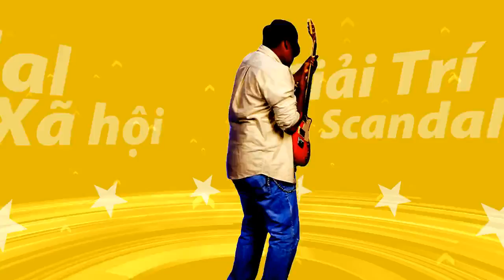MiG-21 Ấn Độ bắn rơi F-16 Pakistan: Israel sắp công bố thông tin khiến Mỹ "lạnh người"?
Kênh Nghiên cứu Quốc phòng Ấn Độ (IDRW) ngày 26/4 dẫn các nguồn tin giấu tên cho biết, Căn cứ Không quân Palam trực thuộc Bộ Tư lệnh miền Tây (WAC) của Quân đội Ấn Độ mới đây đã tiếp đón một phái đoàn chuyên gia rất đặc biệt đến từ Israel.
Phái đoàn trên bao gồm các kỹ sư cấp cao và quan chức không quân đại diện cho Tập đoàn Công nghiệp Hàng không Vũ trụ Israel (IAI) và Tổ hợp Công nghiệp Quân sự Israel (IMI). Còn Palam chính là căn cứ của 3 chiếc máy bay IL-76 lắp đặt các hệ thống chỉ huy và cảnh báo sớm trên không (AWACS) Phalcon do Israel chế tạo.
Hiện chưa rõ liệu phái đoàn bí mật của Israel có phải đã được Ấn Độ mời đến để làm công tác bảo trì định kỳ hệ thống radar và cảm biến Phalcon lắp đặt trên máy bay IL-76 hay không.
Tuy nhiên, theo nhận định của IDRW, rất có khả năng là họ đang thực hiện những khảo sát liên quan tới chiếc tiêm kích F-16 của Pakistan mà Ấn Độ tuyên bố đã bắn rơi trong vụ không chiến ngày 27/2 vừa qua.
Thông tin Không quân Ấn Độ đã sử dụng máy bay "cổ lỗ sĩ" MiG-21 Bison để bắn hạ chiếc F-16 hiện đại của Pakistan do Mỹ cung cấp khiến không ít chuyên gia quốc phòng và giới quan sát quân sự hoài nghi. Vấn đề cũng được thảo luận sôi nổi trên rất nhiều hãng truyền thông phương Tây.
Do vậy theo IDRW, sự xuất hiện của phái đoàn bí mật Israel có thể là để thu thập thêm chứng cứ điện tử về vụ không chiến bởi kết quả kiểm chứng độc lập về dữ liệu radar là rất cần thiết.
Phi đội AWACS Phalcon từng phục vụ trong Không quân Ấn Độ hơn 10 năm qua với hiệu quả hoạt động đã được kiểm chứng trên thực tế. Thời điểm 24 máy bay chiến đấu Pakistan tham gia sứ mệnh không kích các mục tiêu ở Ấn Độ, phi đội Phalcon cũng đang có mặt trên không.
Tháng trước, Không quân Ấn Độ (IAF) đã cho công bố những bức ảnh AWACS đầu tiên về sự việc chiếc F-16 bị bắn rơi cùng vị trí của chiếc MiG-21 Bison và một số máy bay F-16 Pakistan trong đội hình tấn công.
Tuy nhiên, theo Tạp chí Foreign Policy, các chuyên viên Mỹ đã đến Pakistan và trực tiếp tham gia kiểm đếm số máy bay F-16 của Islamabad và chẳng thấy thiếu bất kỳ chiếc nào.
Điều tàu sân bay tới Địa Trung Hải, Mỹ đanh thép tuyên bố: Nga phải biết mình là ai! Tiết lộ chấn động: Siêu tiêm kích Nga phóng tên lửa bắn nhau, 1 MiG-31 rơi cùng 2 phi công Vũ khí cực kỳ lợi hại của Trung Quốc đang bảo vệ Thủ tướng một cường quốc quân sự?
Vì vậy, việc có thêm thông tin kiểm chứng từ phái đoàn bí mật của Israel sẽ càng tăng thêm tính thuyết phục trong tuyên bố của Ấn Độ bởi họ chính là những chuyên gia đã thiết kế và chế tạo hệ thống radar Phalcon.

Cuộc đối đầu trên không giữa IAF và Không quân Pakistan (PAF) diễn ra vào ngày 27/02 khi IAF tiến hành không kích một căn cứ của nhóm khủng bố Jaish-e-Mohammed ở Balakot, nằm trong lãnh thổ Pakistan ở bên kia đường ranh giới kiểm soát (LOC).

Theo chính phủ Ấn Độ, không quân của họ chỉ mất duy nhất một chiếc tiêm kích và họ cũng bắn hạ thành công 1 tiêm kích F-16 của Pakistan.
Ngược lại, Pakistan phủ nhận việc họ đã sử dụng các m